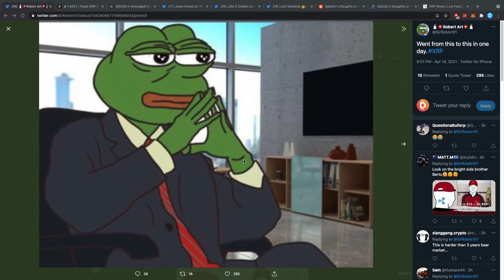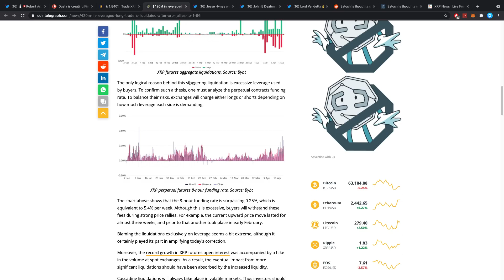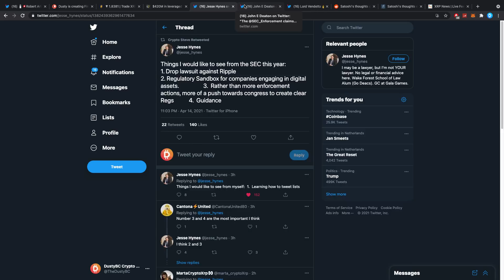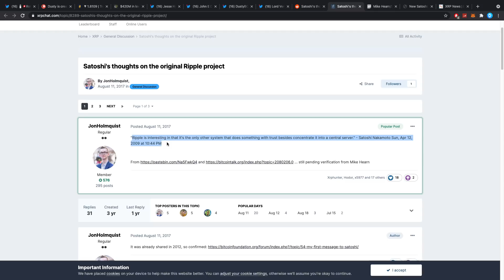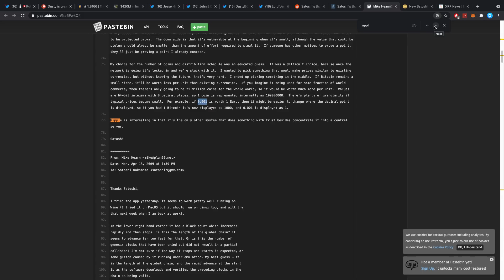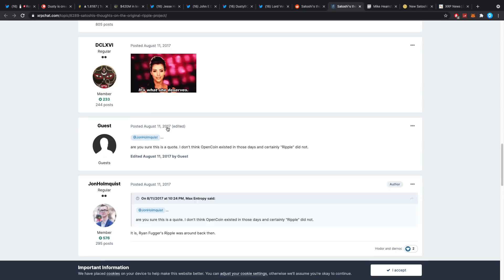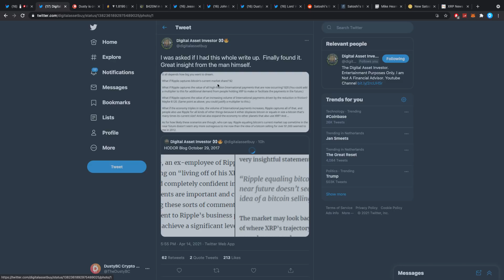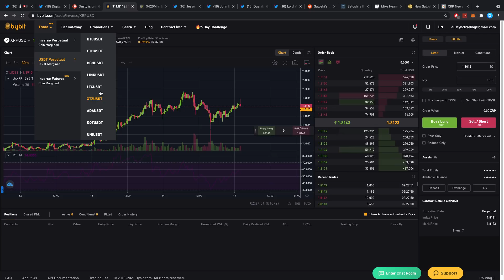🚨RIPPLE XRP $424 MILLION LIQUIDATED + HERE'S WHY XRP COULD SERIOUSLY BECOME #1 AND BEAT BITCOIN!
Some huge bonuses are coming!!